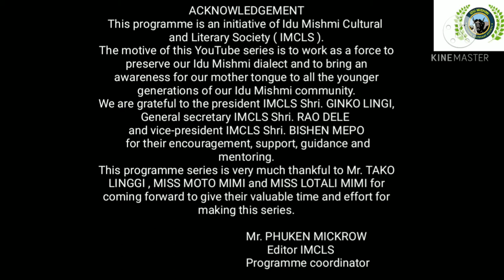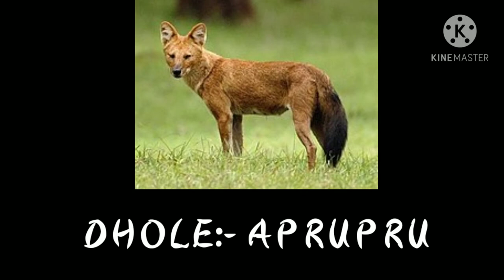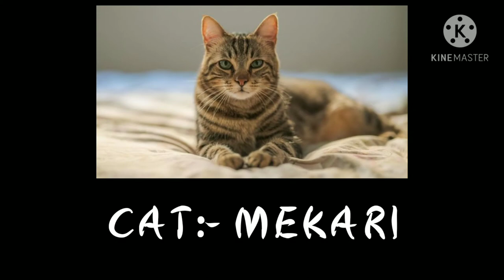Animal's and Bird's name in Idu dialect.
Time to learn own mother tongue.